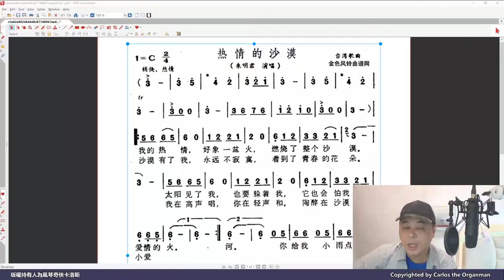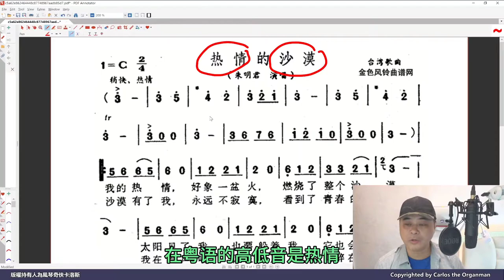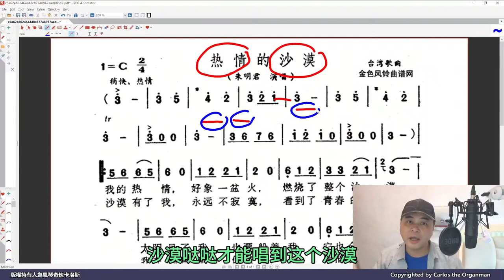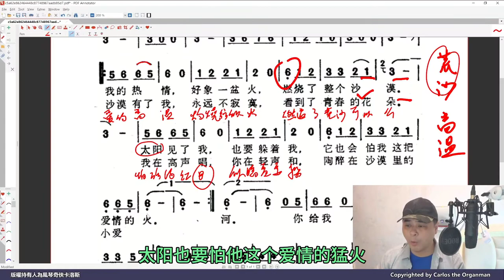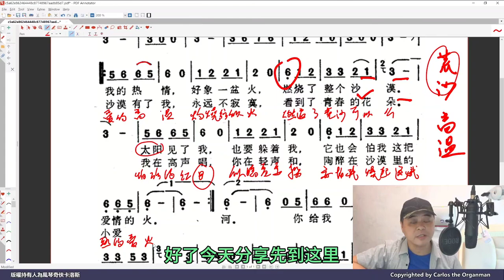老歌改編重現江湖，《熱情的沙漠》的填詞示範，提升你的功力 (普通話旁述)